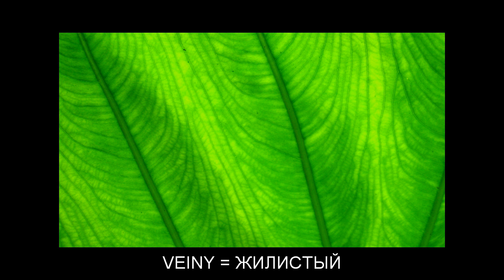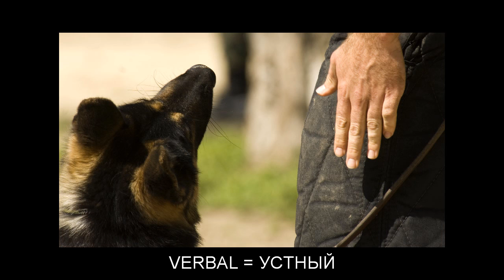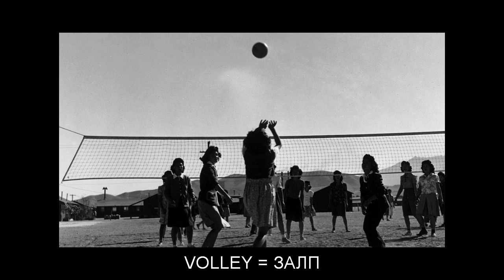"V" Flashcards: Level 3 - Английский for Russian Speakers.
Vocabulary words included: VACANT=НЕЗАНЯТЫЙ; VACATION=КАНИКУЛЫ; VAIL=СКЛОНЯТЬ; VALIDATION=РАТИФИКАЦИЯ; VAN=АВАНГАРД; VANISHING=ИСЧЕЗАЮЩИЙ; VARIED=РАЗЛИЧНЫЙ; VARY=МЕНЯТЬ; VAULT=ПОГРЕБ; VEINY=ЖИЛИСТЫЙ; VENDOR=ПРОДАВЕЦ; VENTRAL=ВЕНТРАЛЬНЫЙ; VENUE=СУДЕБНЫЙ ОКРУГ; VENUS=ВЕНЕРА; VERBAL=УСТНЫЙ; VERIFY=ПРОВЕРЯТЬ; VERMILION=СУЛЬФИД РТУТИ; VERT=ЗЕЛЕНЫЙ ЦВЕТ; VESICLE=ПУЗЫРЕК; VESTAL=ДЕВСТВЕННЫЙ; VESTIBULE=ВЕСТИБЮЛЬ; VET=ВЕТЕРИНАР; VICINITY=СОСЕДСТВО; VIETNAMESE=ВЬЕТНАМЕЦ; VIEWER=ЗРИТЕЛЬ; VIGOR=СИЛА; VINTAGE=СБОР ВИНОГРАДА; VIPER=ГАДЮКА; VISOR=СОЛНЦЕЗАЩИТНЫЙ ЩИТОК; VITAL=ЖИЗНЕННЫЙ; VOCALIST=ВОКАЛИСТ; VOICE=ГОЛОС; VOID=ПОЛОСТЬ; VOLATILE=ЛЕТУЧИЙ; VOLCANIC=ВУЛКАНИЧЕСКИЙ; VOLLEY=ЗАЛП; VOMIT=РВОТА; VORTEX=ВИХРЬ; VOTER=ИЗБИРАТЕЛЬ; VULTURE=ГРИФ